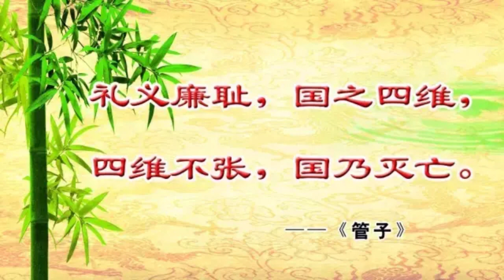From a Legendary Military Commander to a Misguided Ruler --Part 3